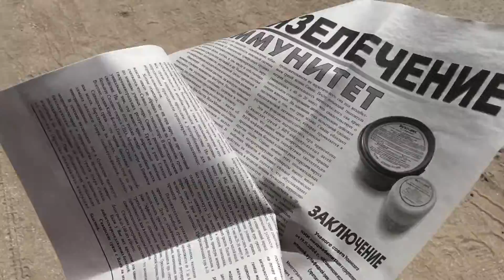VLOG Последний день на море/ Сантаклаус/Тату/Бананы